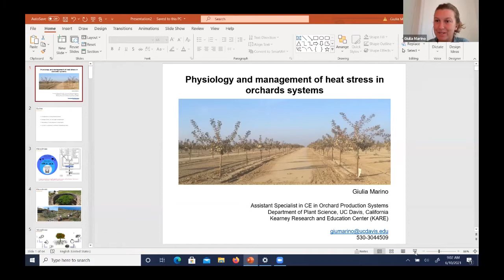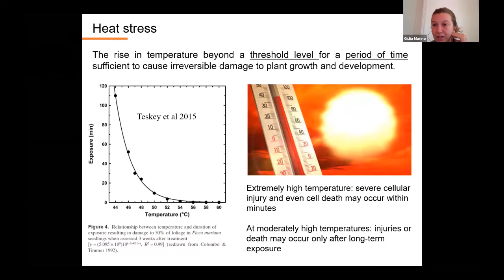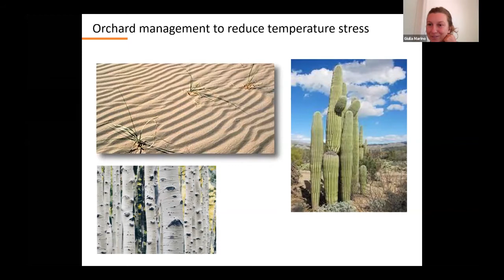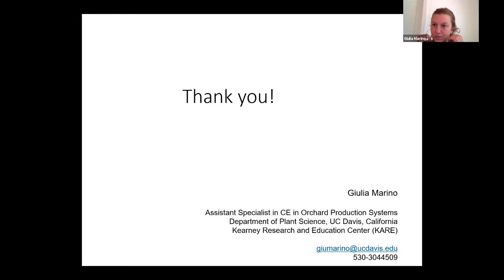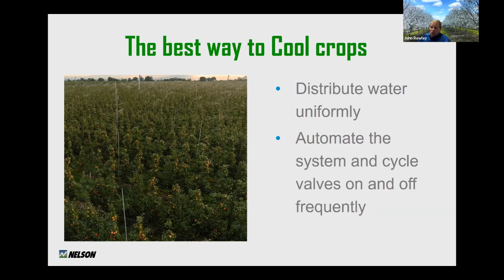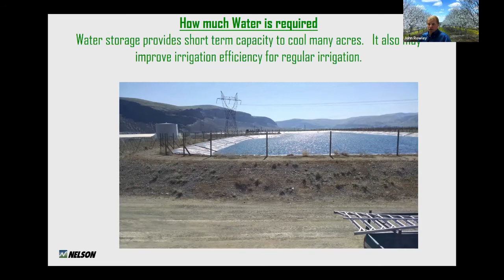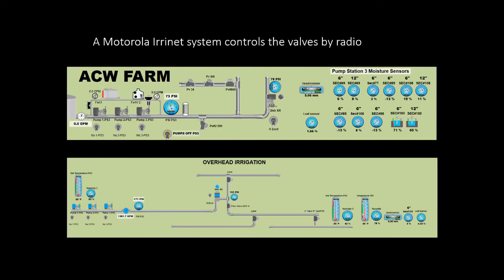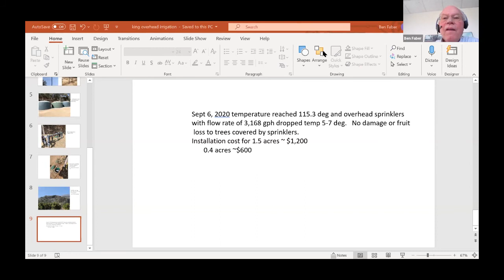CAS/CAC/UC June 2021 Avocado Growers Seminar Series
Mitigating Heat

Speaker & Topic:

Giulia Marino, UC Davis Tree Physiologist - How Heat Affects a Tree and What Options Are there to Reduce the Effect.

Grower Panel on Overhead Irrigation - Four Examples of Growers Modifying Overhead Irrigation to Affect Tree Heat.

Lisa Fyffe, Australian Consultant – How It’s Done Down Under.

California Avocado Society, UC Cooperative Extension, and the California Avocado Commission.

If you wish to join us live, consider becoming a member of the California Avocado Society. Check our Website for more information.

Thanks again, see you in August for our next seminar.